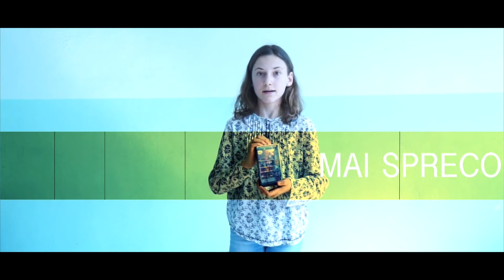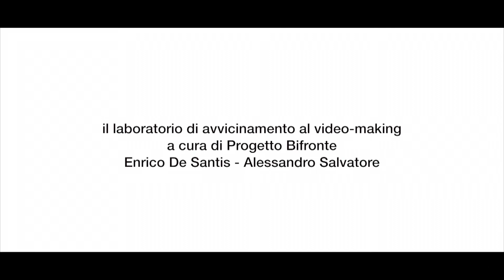CinemAttivo 2017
ideecontrolospreco: tante startup un unico obiettivo, non sprecare il cibo!

Cinque classi della succursale della Scuola secondaria di I grado Revel-Meucci di Torino hanno realizzato cinque cortometraggi a tema ambientale in collaborazione con l'Assessorato all'Ambiente e al Verde Pubblico.
Durante il laboratorio CinemAttivo a cura di Progetto Bifronte, i ragazzi delle classi hanno ideato e girato i propri lavori partendo dagli argomenti emersi durante la fase di ideazione e di scrittura delle sceneggiature.
Tutti i cortometraggi sono stati ideati e realizzati interamente dai giovanissimi partecipanti di CinemAttivo sotto la supervisione di Progetto Bifronte.

Il progetto CinemAttivo è il percorso laboratoriale di Media Education destinato alla formazione dei giovani guidato da Progetto Bifronte. CinemAttivo si propone di sviluppare capacità critiche e competenze pratiche relative al mondo della produzione audio-visiva nell’epoca multimediale.